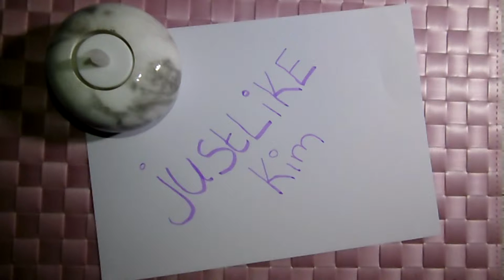je blijft me maatje! ~ justlikekim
met veel moeite deze video geedit.
met pijn in mijn hart heb ik vandaag me lieve maatje moeten laten inslapen omdat hij ziek was.

als zo wel herinering en manier van uiten heb  ik er vandaag dus voor gekozen om te vloggen en dit vandaag ook nog te editen en online te zetten.

er zal volgende week geen video online komen, ik hoop voor jullie begrip en ik zie jullie snel bij een nieuwe video.

editprogramma: sony vegas.